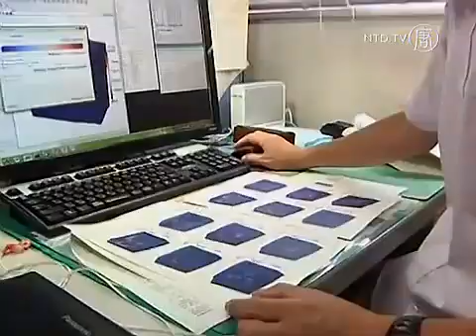Гора Фудзи скоро взорвется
После трех столетий молчания, ученые говорят, что гора Фудзи может проснутся вновь.  Но до сих пор мало что было сделано для подготовки к последствиям. Ученые говорят, что правительство должно подготовиться к катастрофе,но они ничего не сделали. Правительство бездействует, а специалисты заявляют, что у правительства осталось мало времени,для подготовки к извержению.